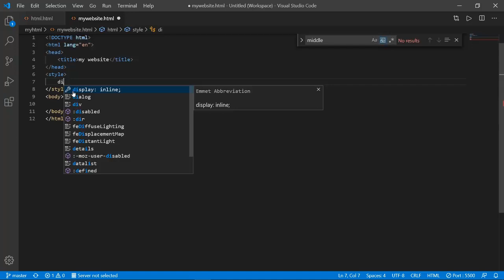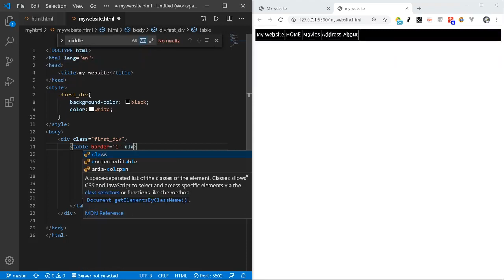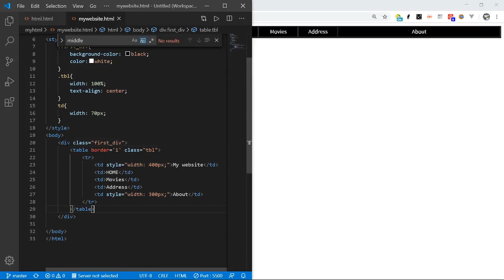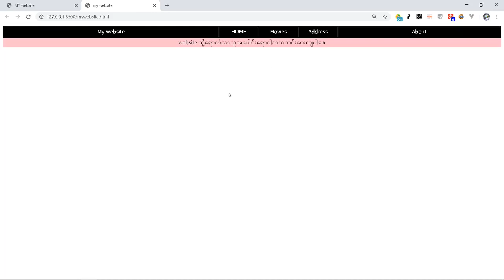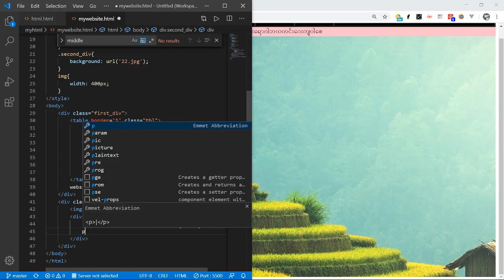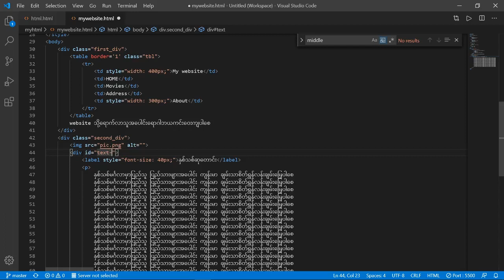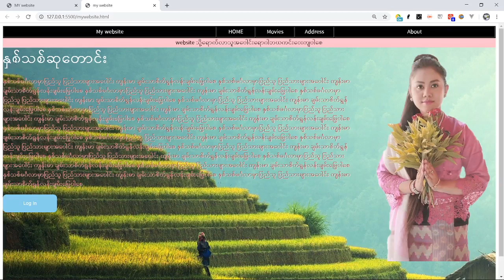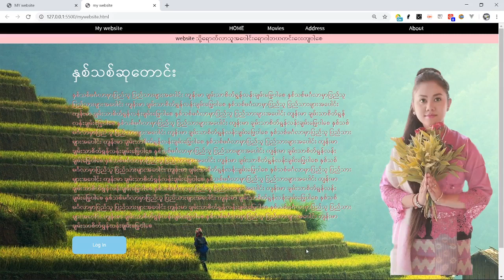10# Website အတူတူစရေးရအောင် ကျွန်တော်သုံးခဲ့တဲ့ပုံလေးတွေ comment မှာပေးထားသလ 244992760200869